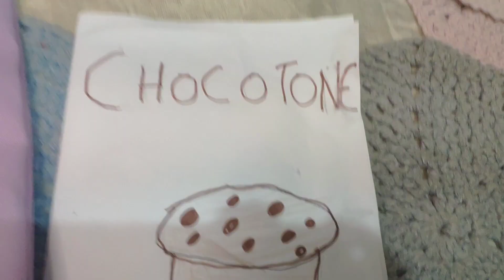Rotina da noite da Clarice